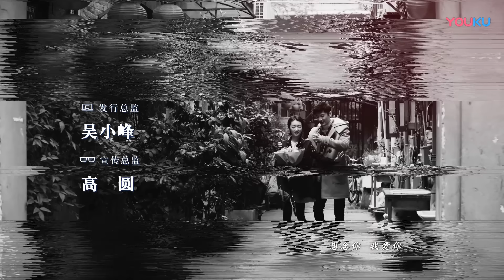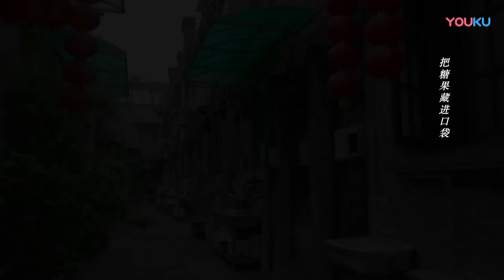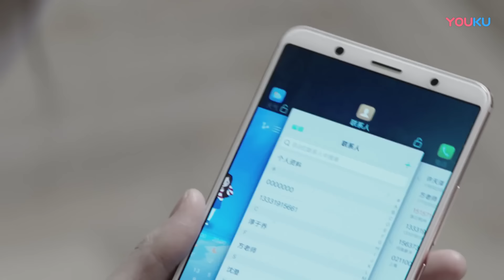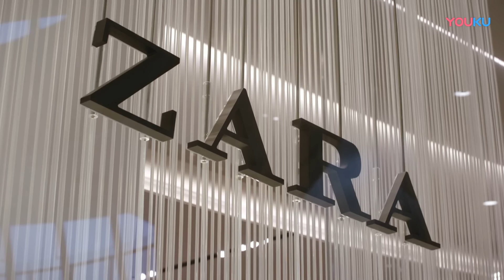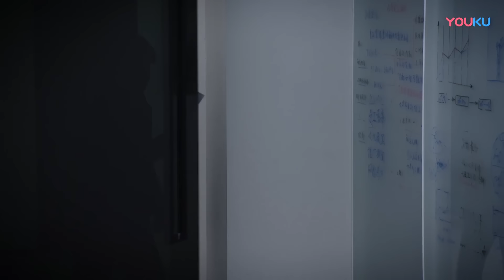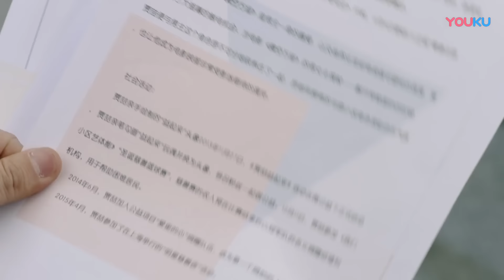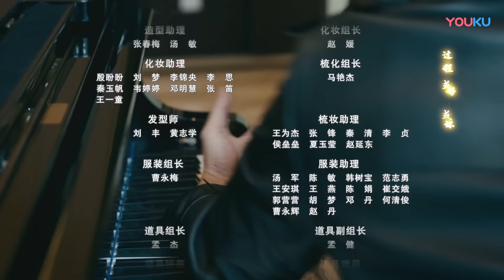【FULL】幕后之王 Behind The Scenes EP14 | 周冬雨/罗晋/张雨绮/陈数/刘芮麟/种丹妮/王骁 | 都市职场情感剧 | 优酷华语剧场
★主演：周冬雨/罗晋/张雨绮/陈数/刘芮麟/种丹妮/王骁/邬立朋/谢君豪/陈燃/刘钧/章申/张衣/白雪云/张峻鸣/李洪涛/刘迪妮/张瑶/王瑄/鲍晓/王艺霖/黄灿灿
★集数：46集

【幕后之王 Behind The Scenes】传媒学院学生布小谷心怀梦想，立志成为优秀的节目制作人。她的榜样是制作人淳于乔，供职于星天制作公司，布小谷因此选择进入该公司实习。淳于乔貌似不近人情的性格令布小谷大失所望。在希望破灭的打击下，布小谷不慎卷入一起节目直播事故，丢掉工作又错过提交硕士毕业论文的时间。淳于乔独自承担起直播事故的责任，挽救了布小谷的职业生涯。布小谷认识到淳于乔的优秀人格，两人开始在工作中并肩战斗，也在感情上互相吸引。淳于乔立志开发中国本土原创的综艺节目，这与布小谷的梦想不谋而合。两人克服种种困难，携手奋斗。在淳于乔的影响和自己的努力下，布小谷成长为独当一面的优秀制作人。两个年轻的职场人士彼此信任，互相支持，收获了事业、爱情，也为他们所热爱的传媒行业探索出更美好的未来。